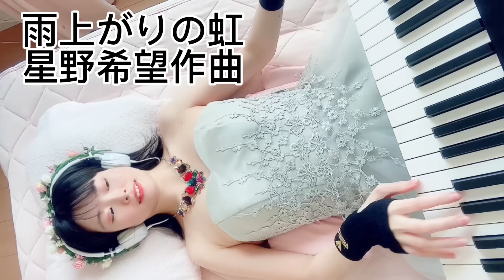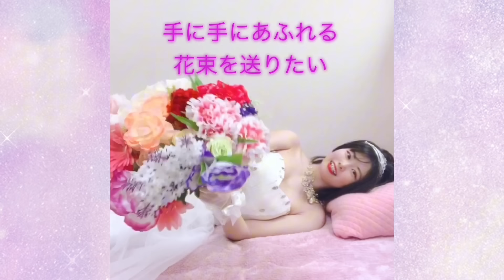夏祭り演奏会🎐🍉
夏祭り🍉🎐演奏会にようこそ🎶

Welcome to Nono's Concert🎶

【星野希望ファーストアルバム『春の花』CD】

ぜひたくさんの方にお手に取っていただけたら嬉しいです☺️
お店はこちら💁‍♀️My CD shop🔻

【エッセイ出版のお知らせ】
このたび、星野希望ショートエッセイ集①を出版しました🎊
ぜひお手に取っていただけると嬉しいです☺️✨

My essay shop🔻